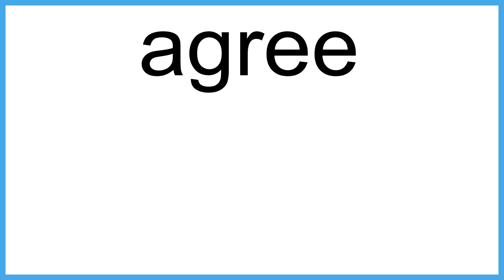agree meaning | Vocabulary for Kids | Children's Dictionary | Learn English Vocabulary